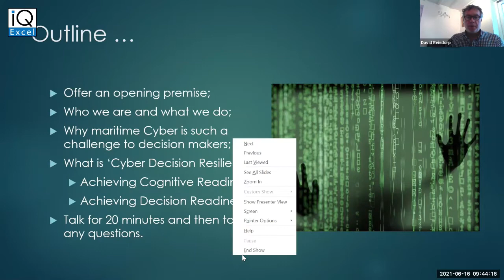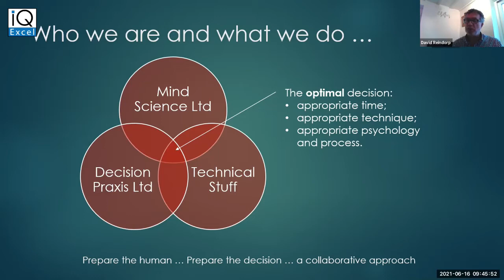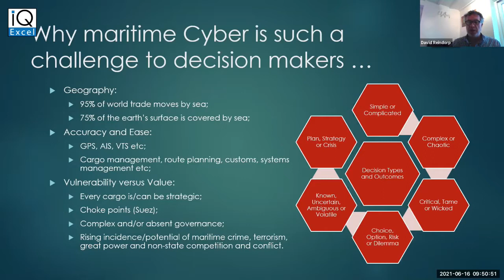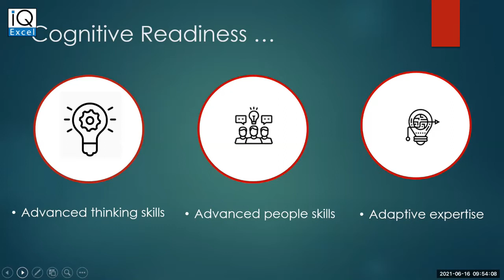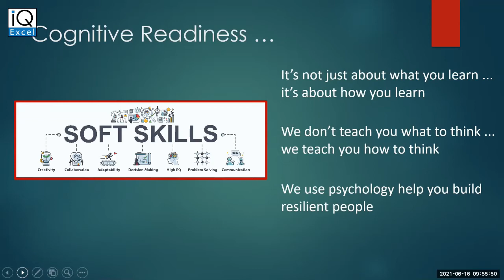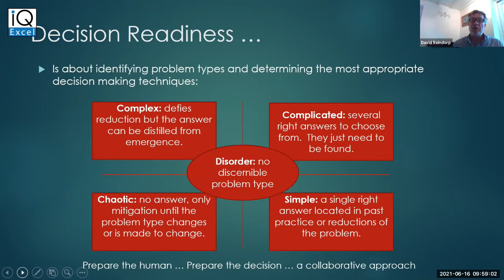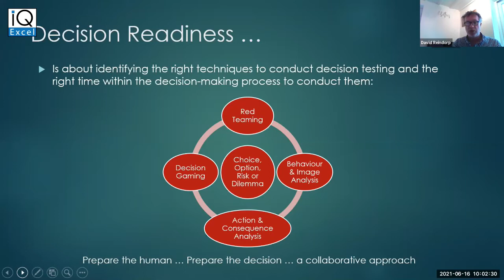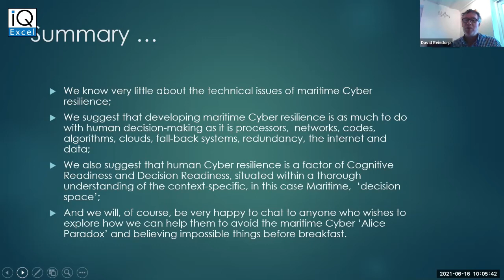"Enhancing Operational Resilience - The People Perspective" by Rebecca McKeown & Dr. David Reindorp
About Maritime Cyber Security 2021 virtual event:
Automation and rapid digitalization are enabling the maritime industry to be more efficient. However, this also demands a dynamic regulatory framework, advanced operational mechanisms and organizational culture in place to secure the cyber perimeter.

How has cyber threat and security landscape evolved in the maritime industry? How does it impact its operations? What strategies works best to defend the critical infrastructure? Maritime Cyber Security 2021 is a virtual meet aimed at discussing strategies that could 'Enhance the Operational Resilience' of maritime industry.